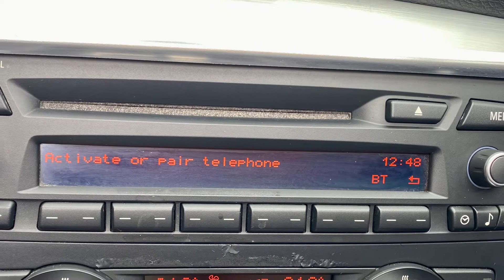BMW 118d 2.0 Sport Plus Edition